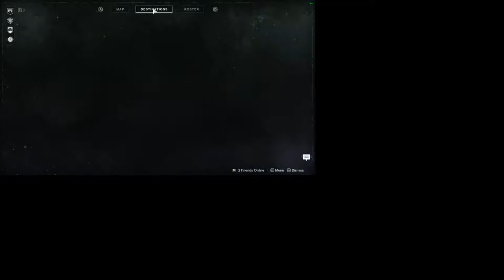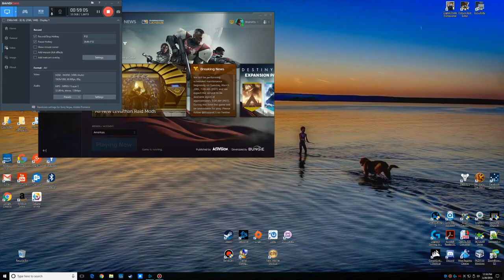Destiny 2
Practicing dying.